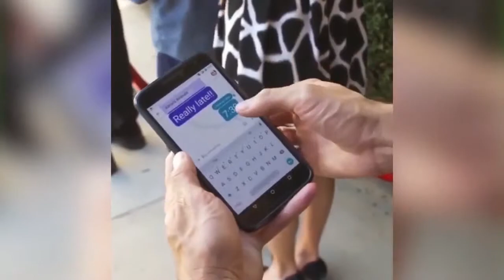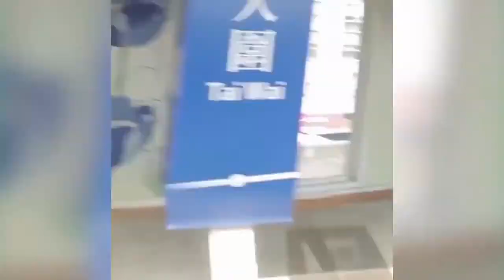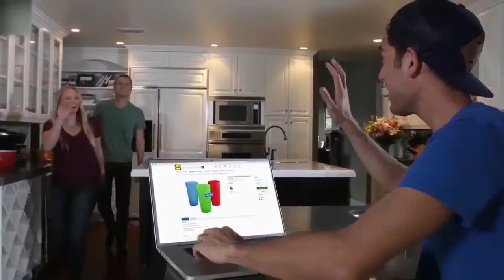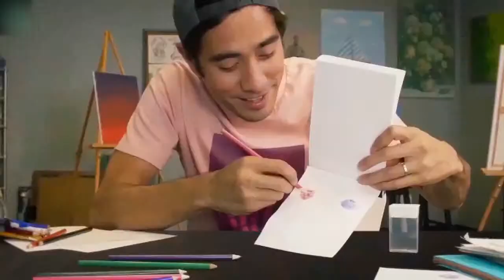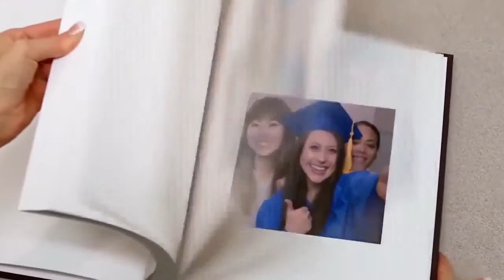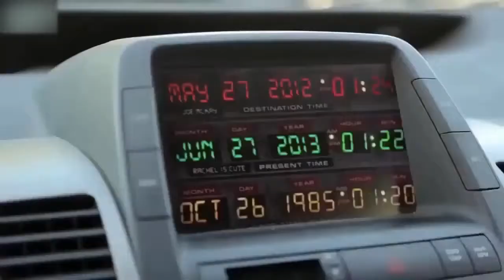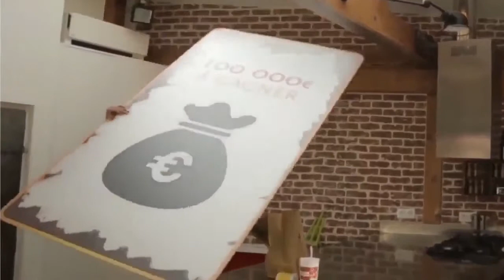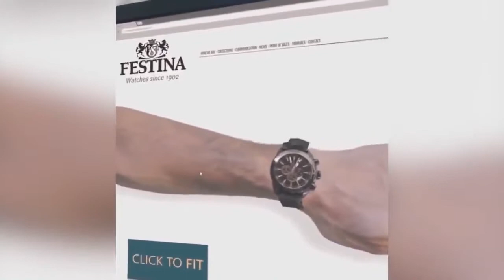Zach King MAGIC TRICKS All Time - Best Magic Trick Ever